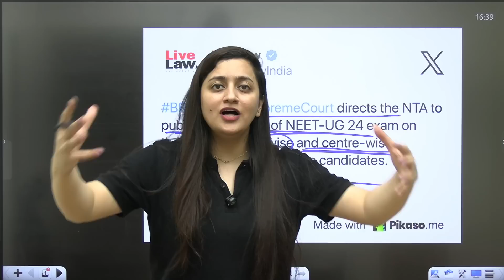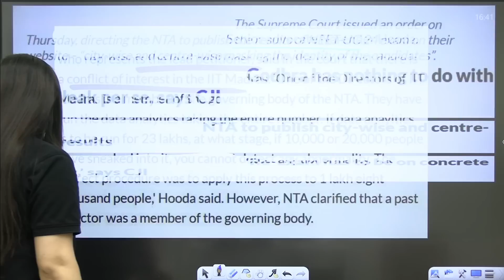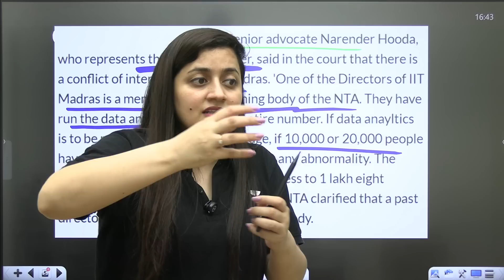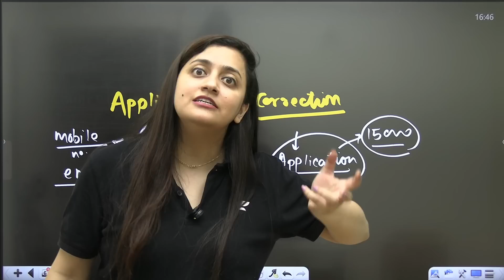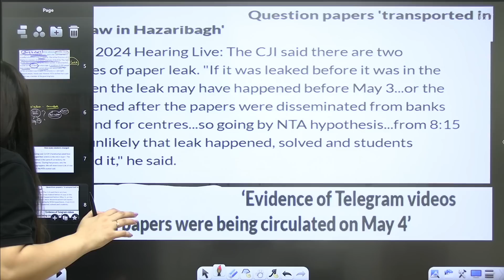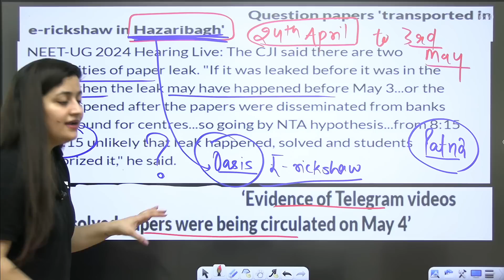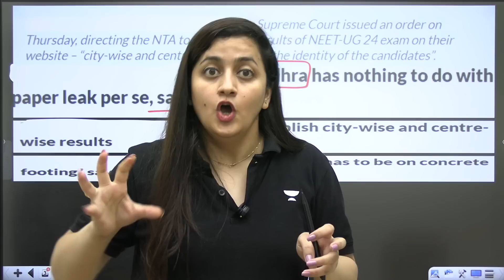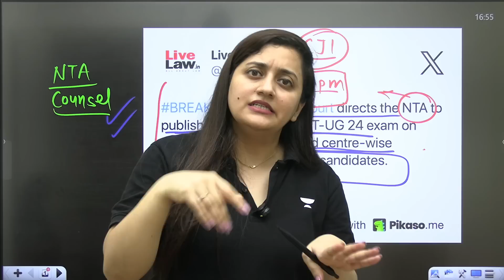All About SUPREME COURT Hearing | 18th JULY | NEET 2024 Scam | Will Re-NEET Happen for all? Ambika